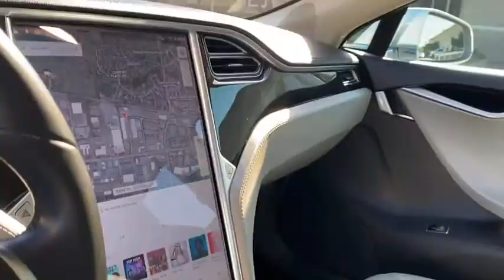iDrive Motorcars - 2013 TESLA Model S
5YJSA1DN2DFP10848